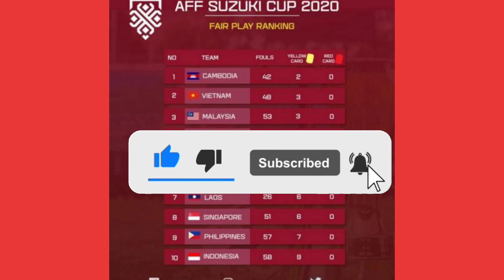🔴TIMNAS INDONESIA NGGAK PANTAS JUARA ! Media Vietnam Menyebut Indonesia Sebagai Semifinalis Terburuk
Media Vietnam, Soha.vn, menyebut Timnas Indonesia sebagai semifinalis Piala AFF 2020 terburuk. Penilaian itu berdasarkan jumlah pelanggaran dan kartu yang diterima skuad Garuda di Piala AFF 2020.

Akun Instagram @theaseanfootball mengunggah statistik jumlah pelanggaran kartu kuning yang diterima 10 kontestan Piala AFF 2020. Dari 10 negara, Timor Leste merupakan yang paling minim membuat pelanggaran.

Negara yang pernah masuk ke dalam bagian Negara Kesatuan Republik Indonesia itu hanya mencatatkan 36 pelanggaran. Namun, jika ukurannya tim yang paling minim mendapatkan kartu, Timor Leste bukan yang terbaik.

Kamboja jadi yang paling sedikit menerima hukuman, yakni hanya mendapatkan dua kartu kuning. Lantas, bagaimana dengan statistik semifinalis Piala AFF 2020 yang berisikan Timnas Indonesia, Vietnam, Thailand dan Singapura?

Vietnam yang paling sedikit membuat pelanggaran. Dari empat pertandingan di Grup B Piala AFF 2020, skuad asuhan Park Hang-seo hanya membuat 48 pelanggaran.

Sementara itu, Thailand dan Singapura yang tergabung di Grup A, kompak membuat 51 pelanggaran. Bagaimana dengan Timnas Indonesia?

Skuad asuhan Shin Tae-yong menjadi yang terburuk dengan mencatatkan 58 pelanggaran.

Untuk jumlah kartu kuning, Vietnam juga yang paling minim ketimbang kontestan semifinalis Piala AFF 2020. Que Ngoc Hai dan kawan-kawan hanya mencatatkan tiga kartu kuning.

Sementara itu, Thailand mendapatkan lima kartu kuning dan Singapura menerima enam kartu peringatan. Timnas Indonesia lagi-lagi menjadi yang terburuk. Skuad asuhan Shin Tae-yong menerima Sembilan kartu kuning!

Karena itu, saat hadir di konferensi pers sebelum laga Timnas Indonesia vs Singapura di leg I semifinal Piala AFF 2020, Shin Tae-yong memperingatkan para pemainnya untuk menghindari menerima kartu.

Dan berikut adalah artikel dari Soha.vn:

“Meski gagal menjadi pemuncak, Vietnam layak berbangga karena menempati posisi terbagus di indeks fair play. Sementara itu, Timnas Indonesia dianggap sebagai tim terburuk di Piala AFF 2020 karena membuat 58 pelanggaran dan sembilan kartu kuning. Rata-rata, Timnas Indonesia membuat 14,5 pelanggaran dan menerima 2,25 kartu kuning per pertandingan,” tulis Soha.vn.

Menilik dari berita diatas, dapat kita simpulkan jika Media Vietnam saat ini sedang mencari-cari dimana kesalahan dan keburukan Timnas Indonesia. Ada indikasi mereka sangat berharap The Golden Stars mampu kembali meraih gelar juara Piala AFF seperti edisi sebelumnya.

Nah gaes, bagaimana kesimpulan kalian mengenai berita diatas?